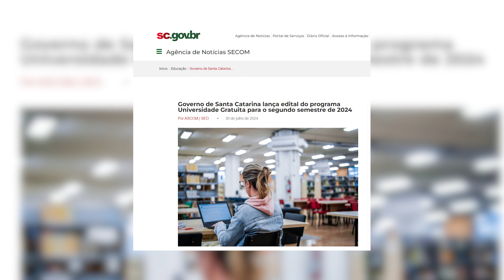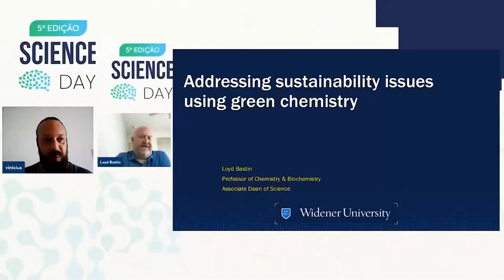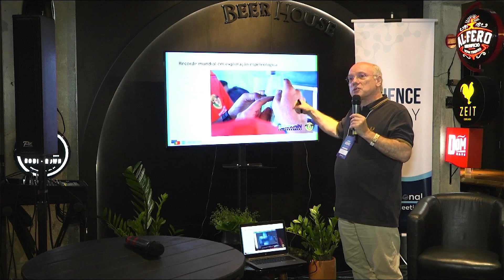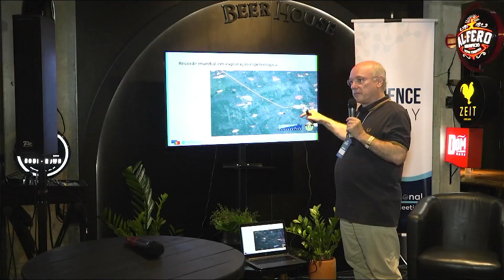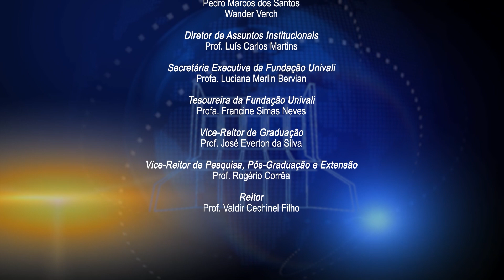Jornal Univali - 5 de agosto de 2024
Confira os destaques desta edição:
01:17 - Governo de Santa Catarina lança edital do programa Universidade Gratuita para o segundo semestre de 2024
07:36 - Abertura da 39ª Olincau é realizada no Estádio Doutor Hercílio Luz
08:59 - No comentário de hoje saiba como apreciar as baleias em nossas praias de  forma responsável
11:19 - E ainda: Evento internacional reúne pesquisadores em Itajaí